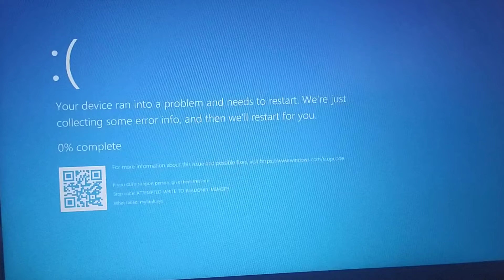Ads Has BSOD Part 52